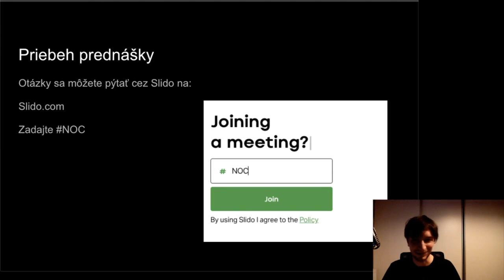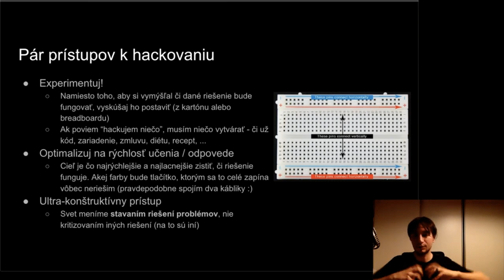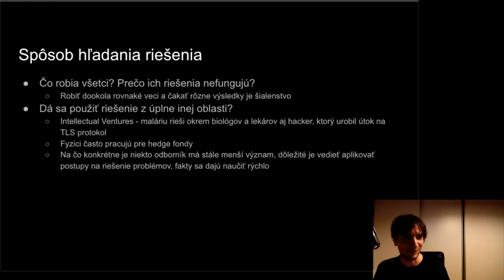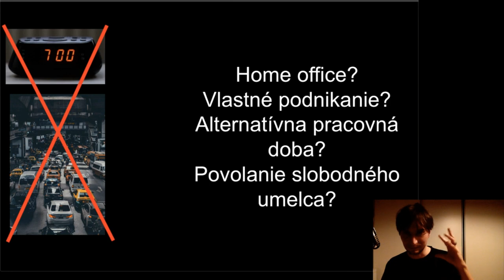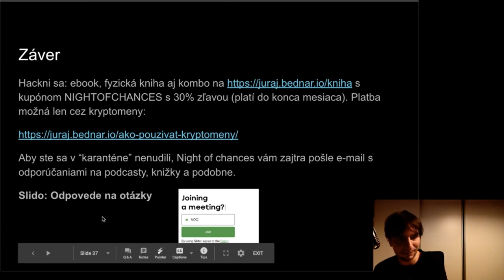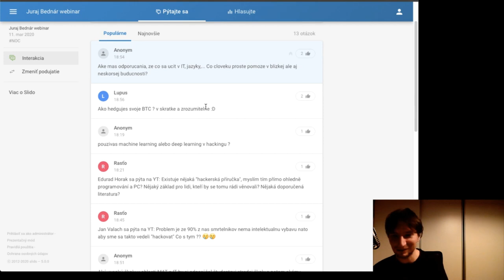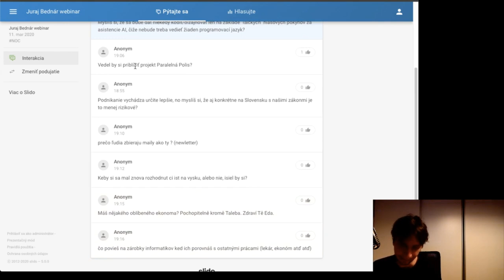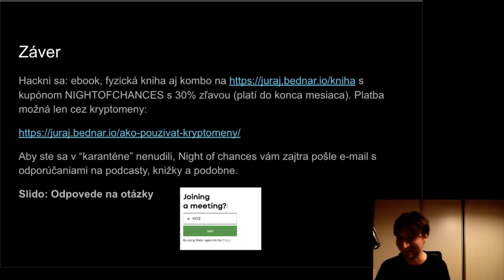Hackerský mindset a hackovanie krízy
Čo je to mindset hackera a ako ho použiť na hľadanie neustálych zlepšení? Ako sa líši hackerský prístup od vedeckého prístupu či podnikania, ako ich môžeme prepojiť? Tejto téme sa podrobne venujem v mojej knižke Hackni sa, ale toto je taká audio verzia. Okrem toho v úvode riešim ako sa pozerať na súčasnú krízu ako na príležitosť a ako s touto príležitosťou pracovať.